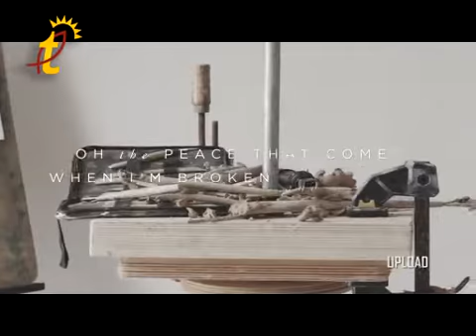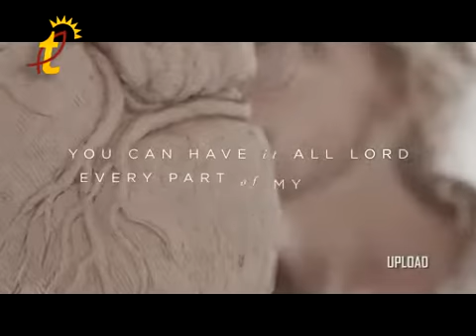UPLOAD - 3/2/2017 (Télé lumière)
Watch this interesting episode of UPLOAD daily show that includes great discussions about climate change and the top polluters in Lebanon.